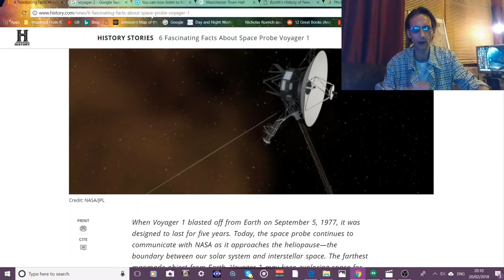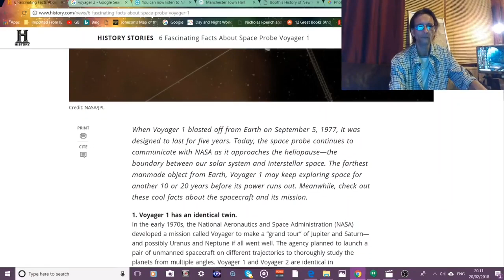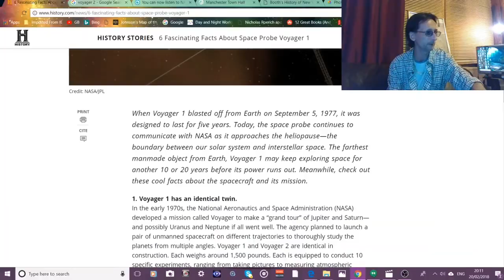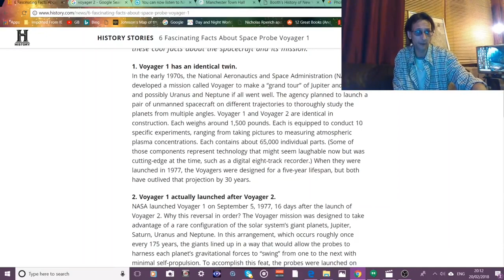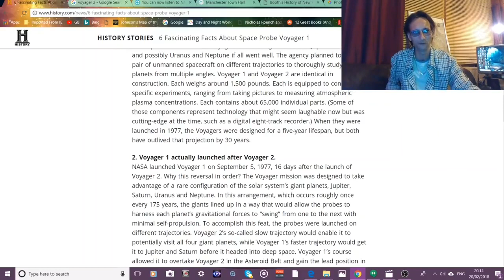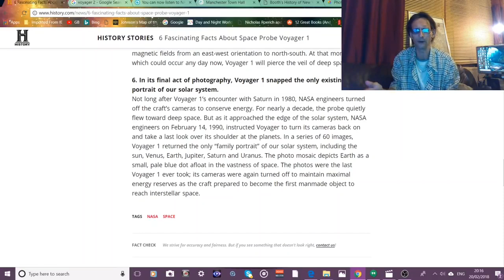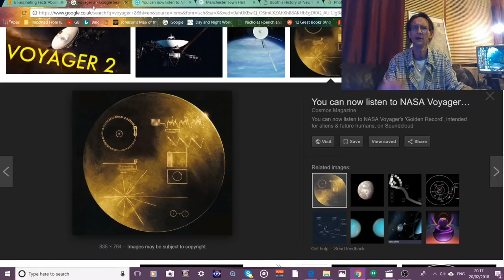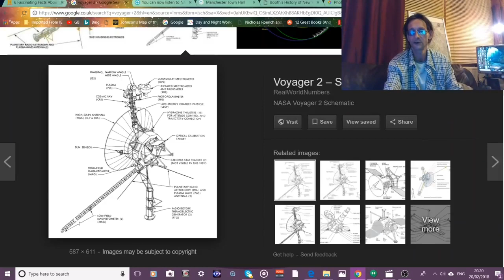Flat Earth British Gets a Talking To | NASA & The Voyager Missions are Real!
Thank you all for your support.  A comments video comes next week to celebrate, possibly outside of normal scheduling.

This week I take on Flat Earth British, who has got it into his head that Voyager 1 & 2 are fake!  Needless to say his video gets dismantled by your truly.

Apologies for his language, and my washing machine!